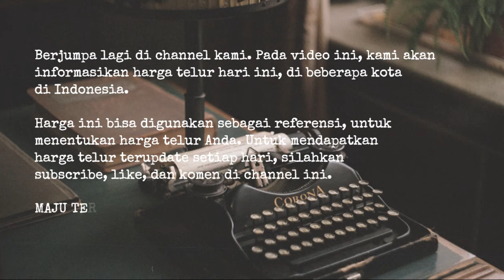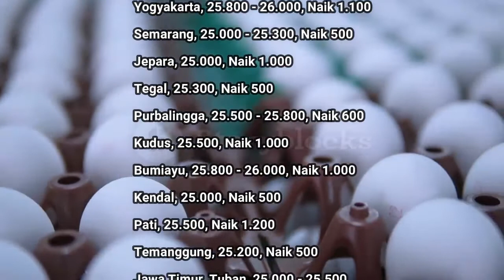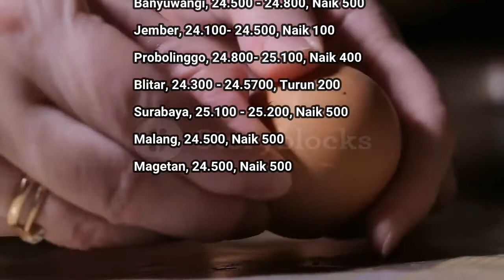🔴 UPDATE: Harga Telur Hari Ini, Jumat 20 Mei 2022